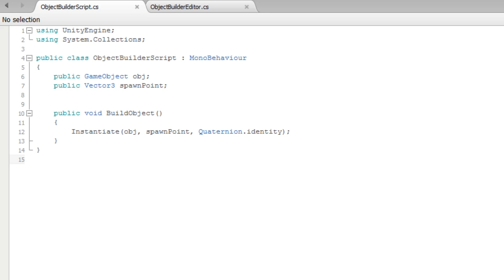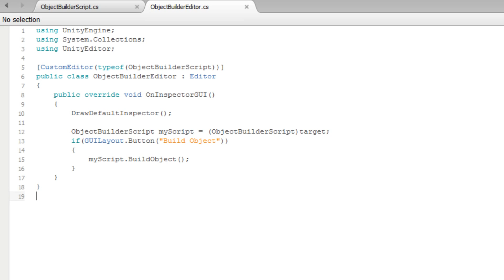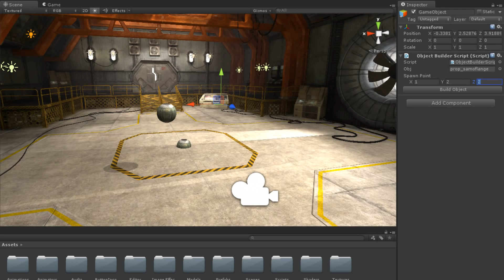[자막] 유니티 공식 강의 - 커스텀 인스펙터 버튼 추가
유니티/게임 개발 동영상 번역/자막 요청받습니다.

유니티에서는 에디터 윈도우에 버튼을 추가해서 스크립트의 함수를 호출할 수 있게 할 수 있습니다. 이것으로 작업효율을 늘리기 위한 스크립트를 작성할 수 있습니다.  이 비디오 에서는 커스텀 인스펙터에서 버튼을 만들고, 그것을 다른 스크립트와 연동하는 방법을 배웁니다.

사용된 소스와 관련된 다른 강의는 하단 링크를 참조